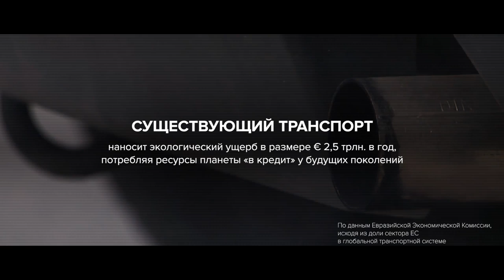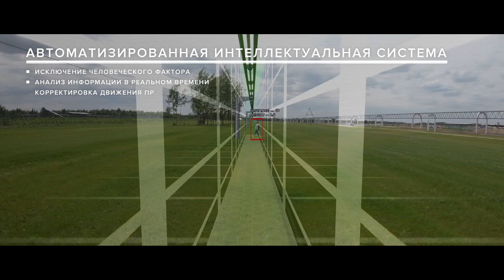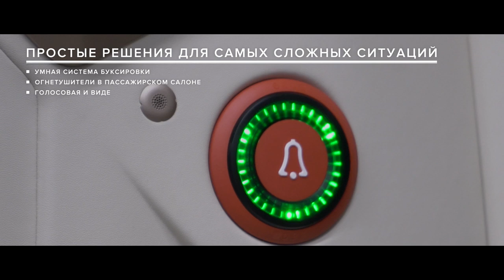БЕЗОПАСНОСТЬ ТРАНСПОРТНЫХ СИСТЕМ SKYWAY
Понятие «безопасность» в контексте транспортных технологий включает в себя множество аспектов, ключевые из которых — активная, пассивная, послеаварийная и экологическая безопасность транспортного средства.  Несмотря на то, что SkyWay является принципиально новым видом транспорта, эти категории могут быть использованы для оценки показателей его безопасности.

Ведь от того, насколько транспорт «лоялен» к человеку и окружающей среде определяются его рыночные перспективы. И здесь разработчики струнных транспортных систем находятся в авангарде, поскольку конструктивные особенности SkyWay вкупе с передовыми разработками позволяют им установить беспрецедентный уровень безопасности в сфере грузопассажирских перевозок, который недостижим для других игроков транспортного рынка.

Из нашего нового презентационного видео вы узнаете, благодаря каким именно решениям обеспечиваются высочайшие стандарты безопасности в транспортно-инфраструктурных комплексах SkyWay.